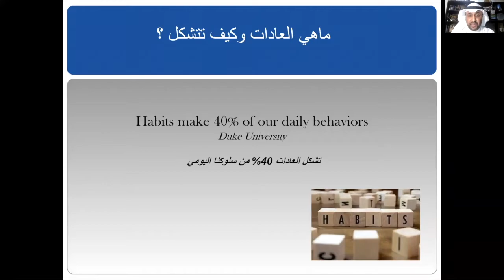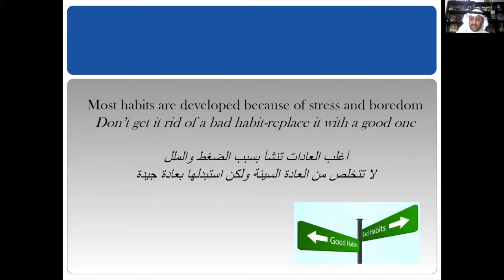ما هي العادات؟ وكيف تتشكل؟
تقديم سعود العمير